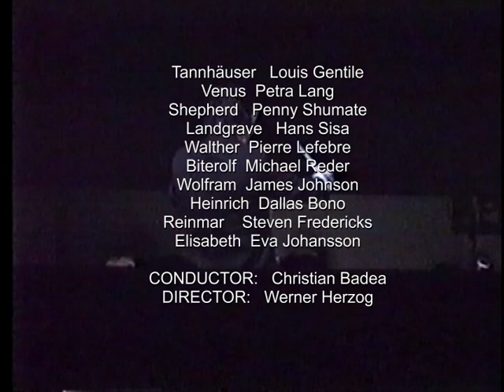Tannhäuser Complete Opera - Werner Herzog Production - Baltimore 2000